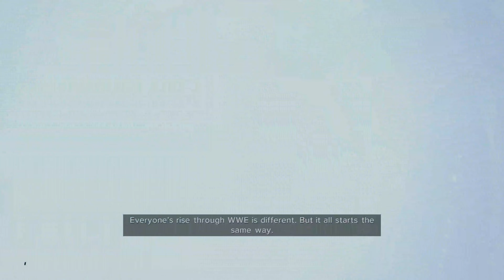WWE 2K 2023 My Rise The Lock Part 1: Story of Jacque Lock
My buddies Miguel and Arturo Love the WWE and are headed to WrestleMania this year. To Celebrate we are going to play THE LOCK story mode in WWE 2k 2023.